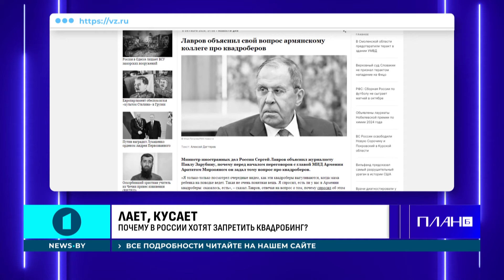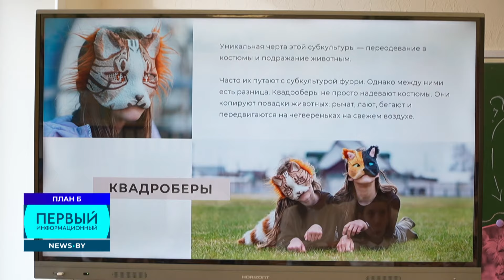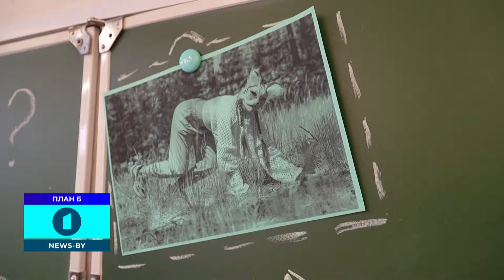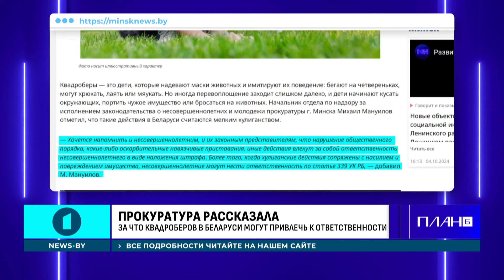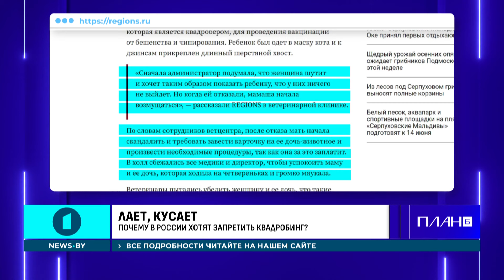Маска, лапы, хвост. Кто такие квадроберы и стоит ли переживать родителям? План Б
О них сейчас говорят не только в школах или домовых чатах, но и на самом верху. Министры иностранных дел обсуждают квадроберов.

Так чем так опасна популярная среди детей и подростков субкультура?